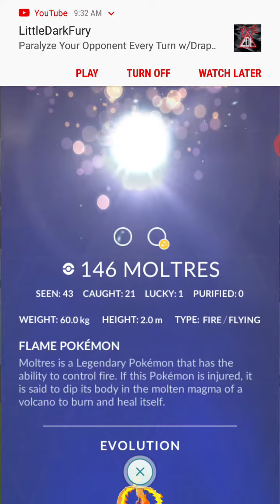PokemonGo || Gameplay: Complete Lucky Kanto Pokedex!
Finally completed my lucky Kanto dex!